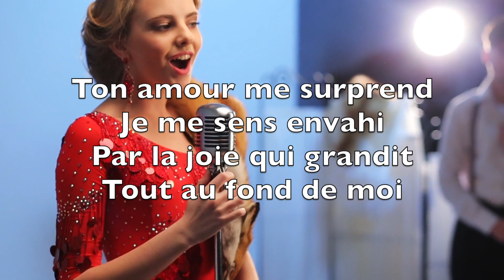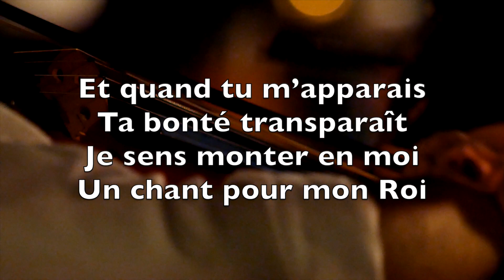Alléluia (Ton Amour Est Là)-Karaoké Saxophone Soprano Instrumental Brenton Brown Brian Doerksen V1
Your love is amazing
Steady and unchanging
Your love is a mountain
Firm beneath my feet

Your love is a mystery
How You gently lift me
When I am surrounded
Your love carries me

Chorus
Hallelujah
Hallelujah
Hallelujah
Your love makes me sing

Your love is surprising
I can feel it rising
All the joy that's growing

All Your goodness shines through
And I can feel this God song
Rising up in me

Ton amour étonnant
Fidèle et sans changement
Ton amour est un roc
Solide sous mes pieds

Ton amour mystérieux
Me protège en tout lieu
Me remplit de douceur
Et me fait chanter

Alléluia
Alléluia
Alléluia
Ton amour est là

Ton amour me surprend
Je me sens envahi
Par la joie qui grandit
Tout au fond de moi

Et quand tu m’apparais
Ta bonté transparaît
Je sens monter en moi
Un chant pour mon Roi